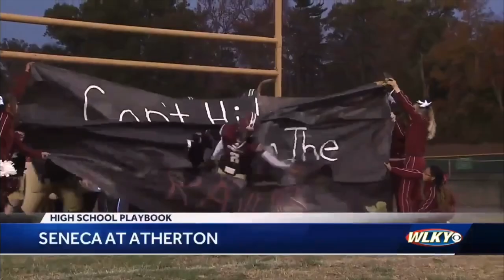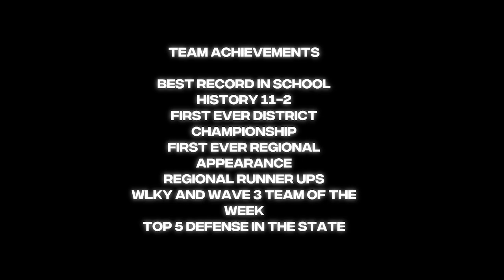Atherton high school 2023-24 documentary